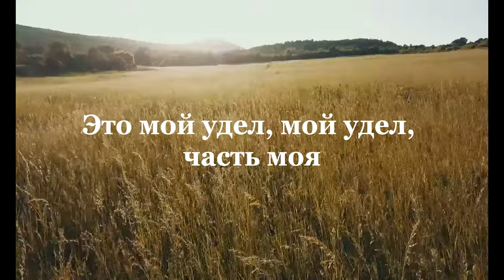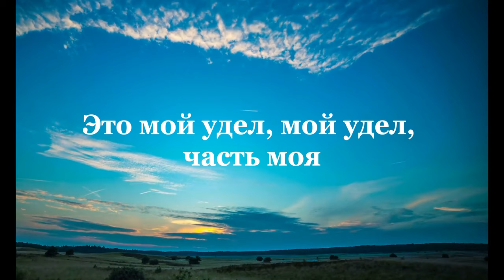Это мой Удел - христианская песня поклонения - Лансере - Караоке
Я люблю, Господь, Твой Закон.
Я весь день помышляю о нем.
/Я ценю Твою благодать,
Твоё Слово люблю исполнять./2р

*Это мой удел, мой удел,
Часть моя.
Твою заповедь соблюдать буду я!
Часть моя.
Во все дни жизни моей.